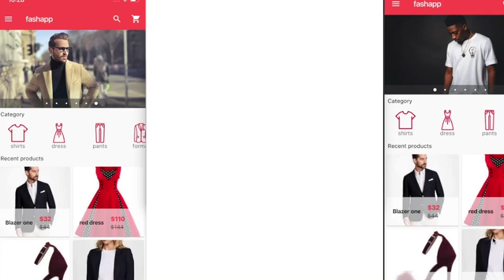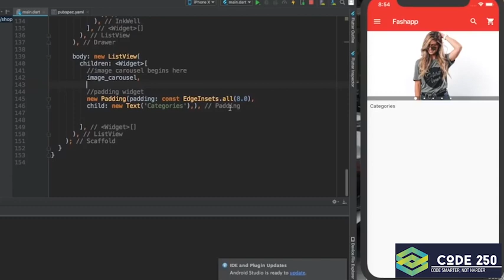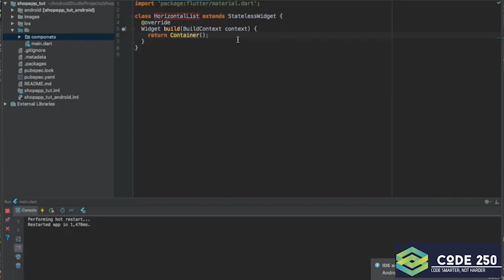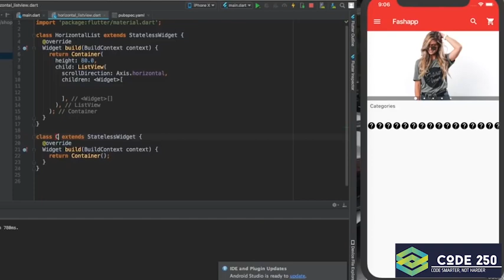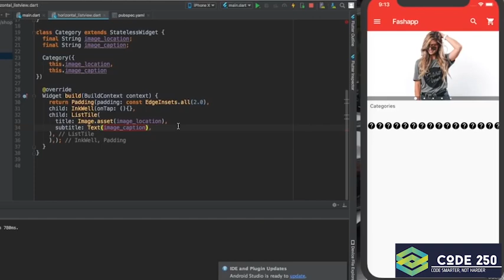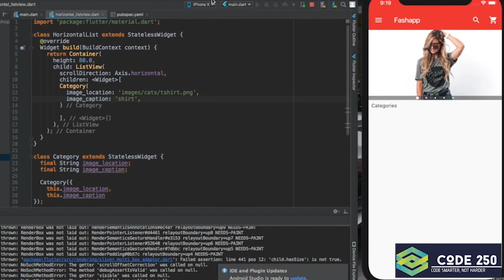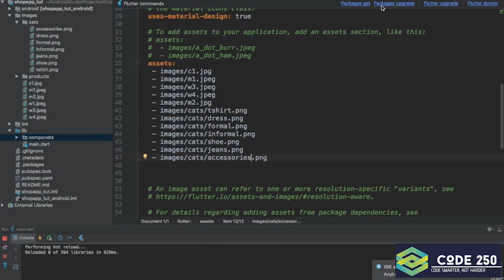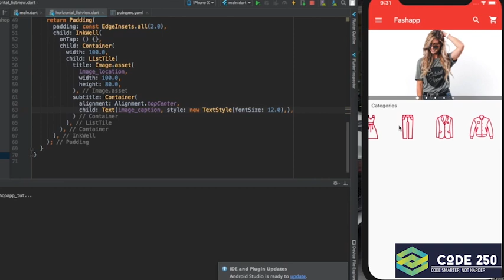Build Ecommerce Flutter from scratch Part 3 : Flutter Ecommerce Horizontal View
Explore the world of e-commerce with this horizontal view of Flutter. Discover new ways to enhance your online shopping experience with this innovative technology!